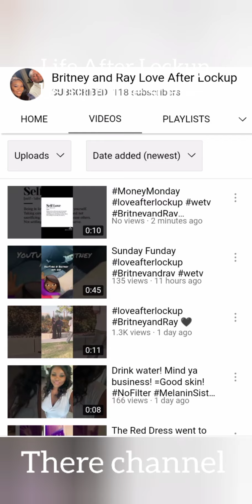Brittany and Ray are back 📸..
so it looks like ray is back on social media with his girlfriend now  will Brittany get pregnant anytime soon and have a baby we shall see.